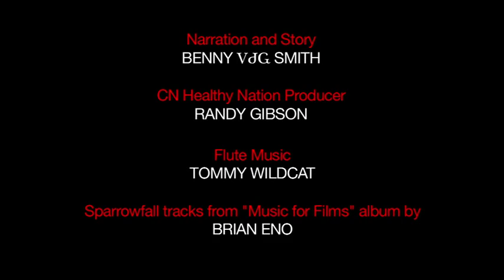Tobacco: The Ancient One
Produced by Cherokee Nation Healthy Nation, this video explains the sacredness of traditional tobacco and the fact that use of commercial tobacco is not sacred in Native American or Cherokee culture.  6 minutes in length.